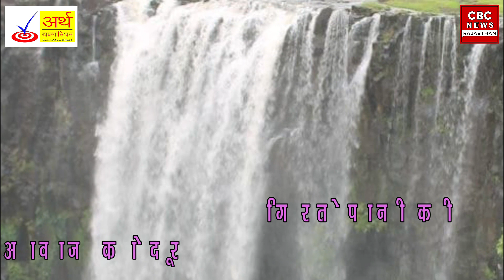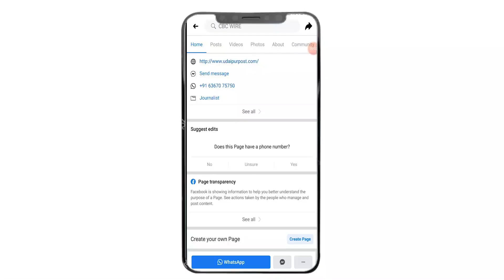वागड़ का ये शहर 107 टापुओं से घिरा हुआ स्वर्ग से सुन्दर लगता है यहाँ South Rajasthan Dis. Banswara